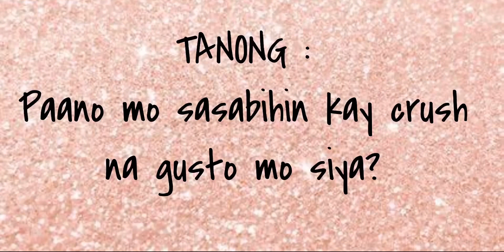TANONG KO SAGOT MO.